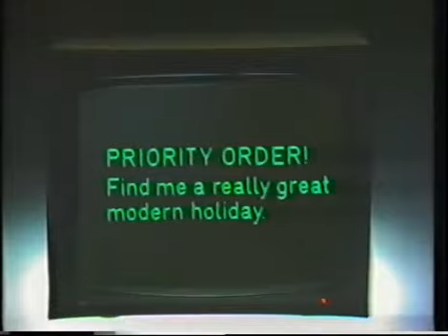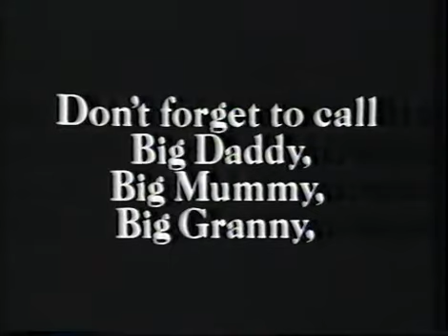Thames Adverts 1984 (7)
Adverts for Creative Cook, Pontin's, Bucks Fizz, Cold Shield, National Savings, British Telecom, Peugeot Talbot.